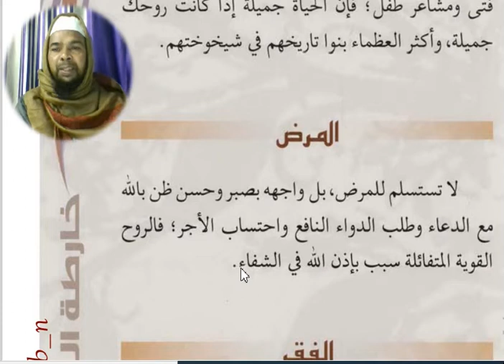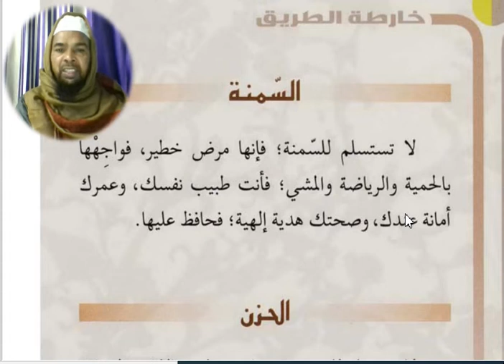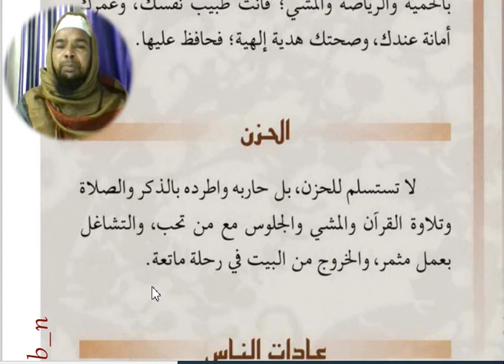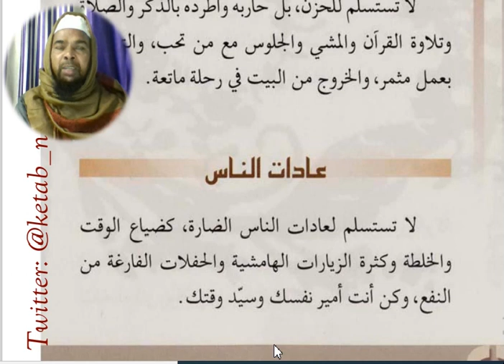Arabic language.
Asslamu Alaikum !

Hazrat!

Taqreer bayanat
Taqreer bayan
Taqreer vidio
Ilm ki fazilat aur hasil karne ka tariqa
Rasheed Rajasthani
Rasheed nadvi
Islahi bayan
Islahi bayanat
Motivational vidio
Abdur Rashid
Abdul Rashid
Rashid miftahi
Rasheed
Rashid
Tarbiyat
Darsequran
Dars e Quran
Darse hadees

Rasheed nadvi
Islahi bayan
Islahi bayanat
Motivational vidio
Abdur Rashid
Abdul Rashid
Rashid miftahi
Rasheed
Rashid
Tarbiyat
Darsequran
Dars e Quran
Darse hadees